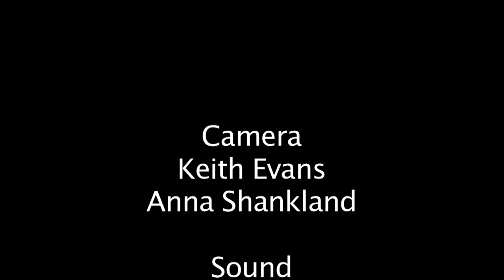Interview with Marco Bennchimo about his latest film on s4c showing on 28.03.13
Lucy Jenkins interviews Marco Bennchimo about his role in his latest film, which is seet to be shown on s4c on 28.03.13.